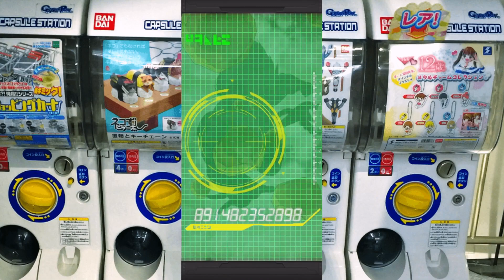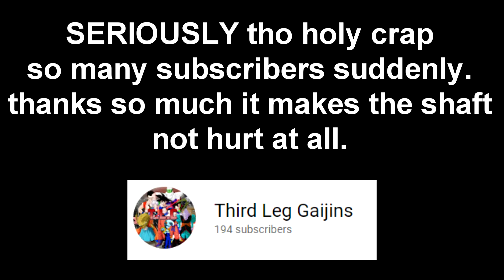Guaranteed SSR WILL NOT CUT IT ANYMORE!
I'd rather just get a straight row of SR's so I feel less guilty selling them compared to these below-mid ssr's that clog up every dokkan summon.

BUT FR THO GODZOOKS SO MANY SUBS SUDDENLY THANKS A GAZILLION ALL OF YOU RANDOM FELLOW BUMS HEHEHHH YEAAAHHHHHH 200 SUB CELEBRATION SOON?